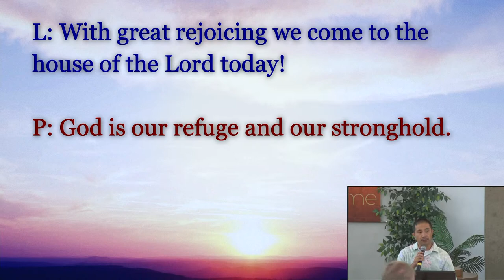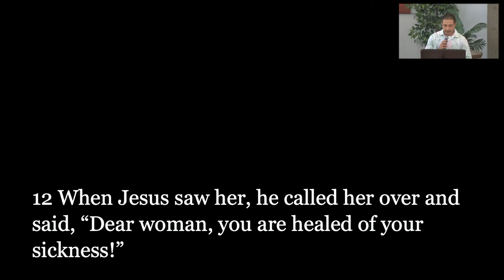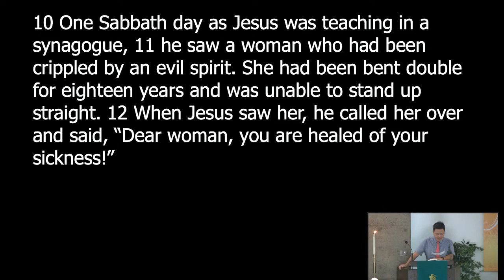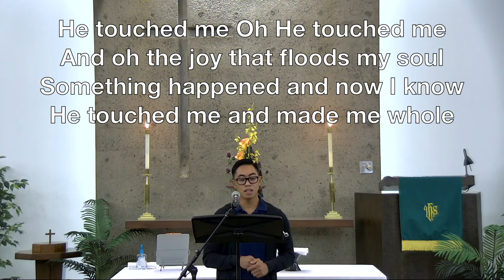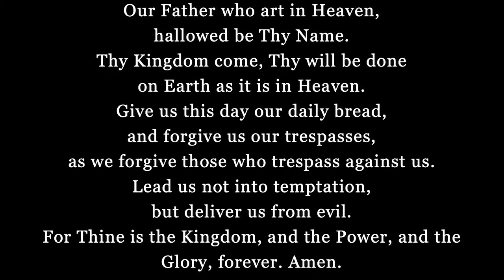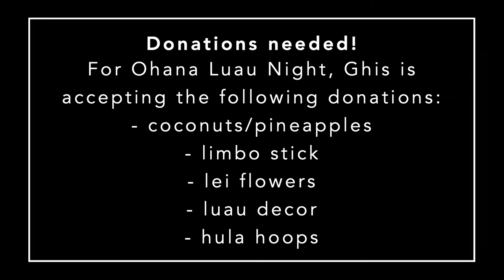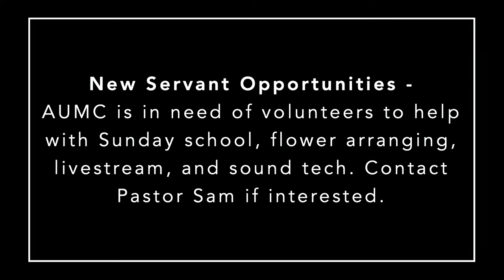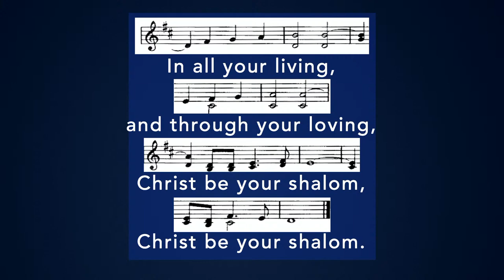11th Sunday After Pentecost | "Oxen, Donkeys, and the Crippled" Rev. Samuel Nam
Aiea United Methodist Church ~ Rev. Samuel Nam
~ Live Sunday Morning Worship Service